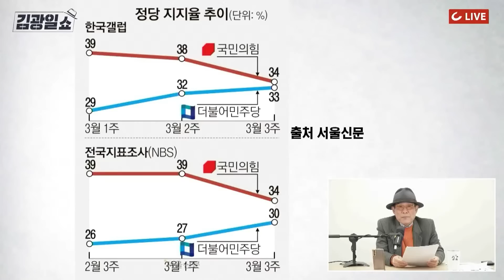[김광일쇼] “李대안은 없어” vs “黨 결단해야” 文 정반대 전언... 文측 “그런 말 안해”